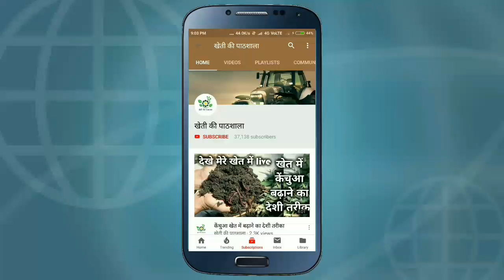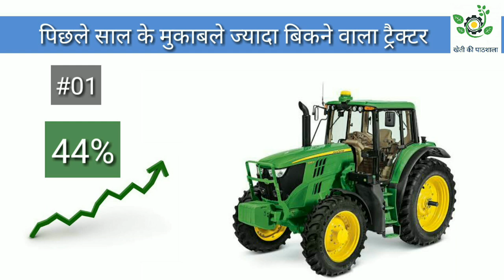भारत के top selling Tractor 2018 में।